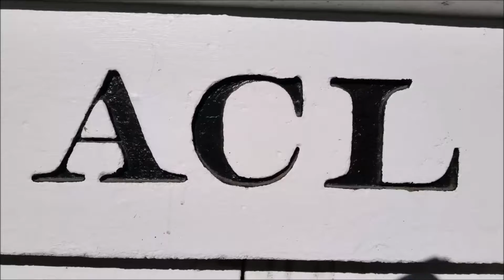[CSXT]5441 GE ES40DC Solo Leads X982-01 [High & Wide]Kasgro Rail Lines 204001 & Caboose